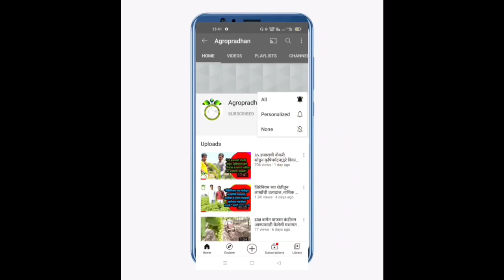उन्हाळ्यात 2 महिन्यात लखुपती व्हा| dudi bhopla lagwad mahiti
शेतकरी बंधूंनो ,

या व्हिडिओ मध्ये आपण दुधी भोपळा पिकाची आर्थिक महत्व भोपळा पिकाची लागवड रोग कीड फवारणी पााणी व्यवस्थापव खत व्यवस्थापन इत्यादींची थोडक्यात माहिती घेतली आहे.

Solve queries
1) dudi bholpla cultivation
2) production of dudhi bhopla
3) diseases and pests of dudhi bhopla
4) basic information of dudhi bhopla
5) dudi bhopla information in Marathi
6) dudi bhopla mahiti in Marathi
7) dudi bhopla lagwad

दुधी भोपळाााााl